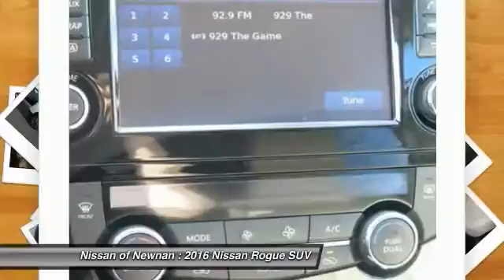2016 Nissan Rogue Newnan GA C780873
2016 Nissan Rogue

Don't miss this 2016 Nissan Rogue. It's equipped with Automatic transmission and features a Pearl White exterior. With 5 miles, You'll want to take this suv home. Make a great choice today.